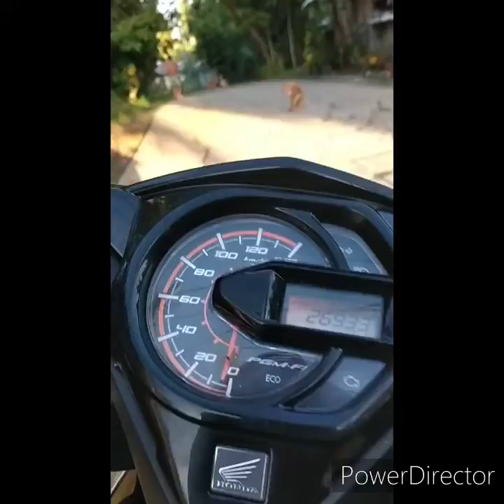Fish On🐟 Ultralight Gaming @ Brgy. Pacatin Pitogo Quezon 🎣